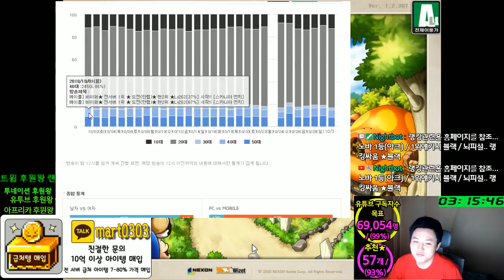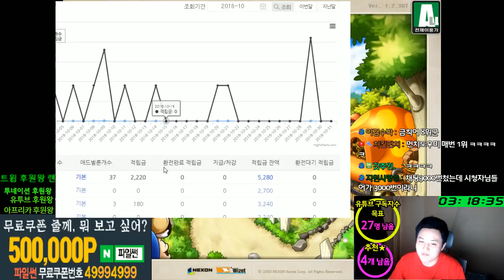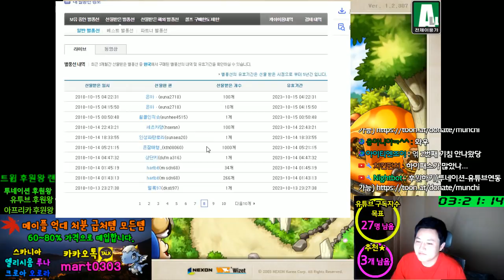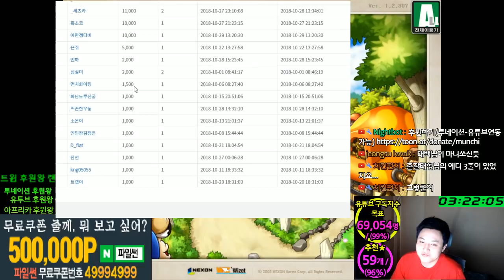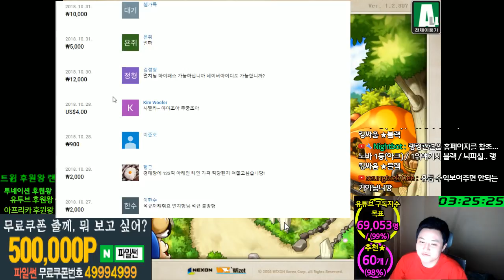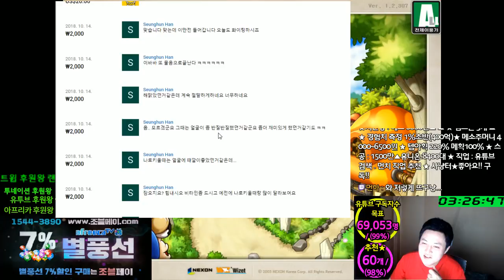아프리카 트윕 투네이션 . 10월 . 수익 및 성장[메이플스토리 먼치]